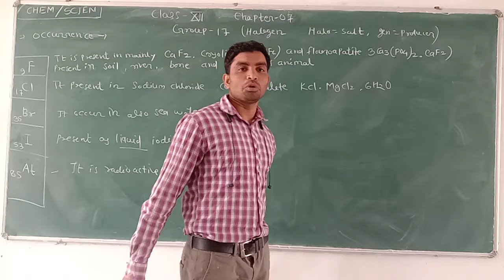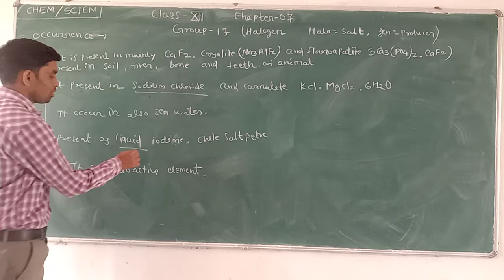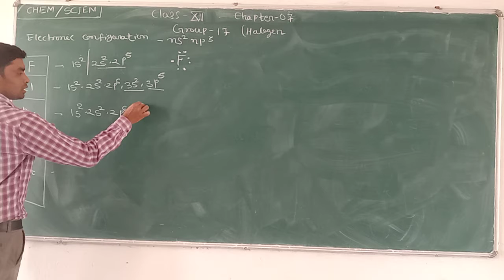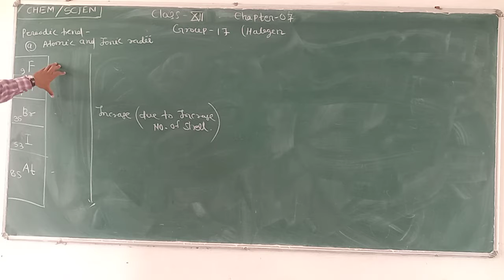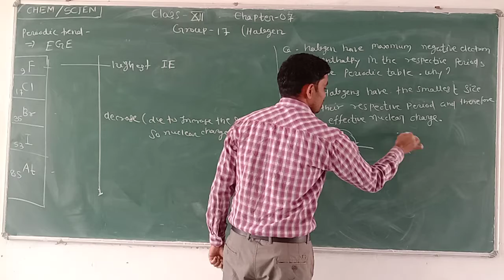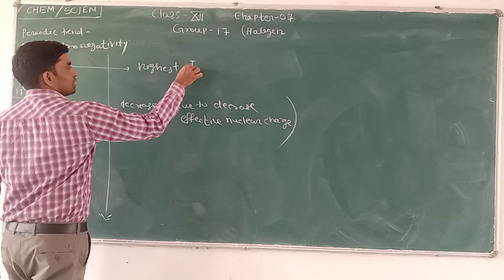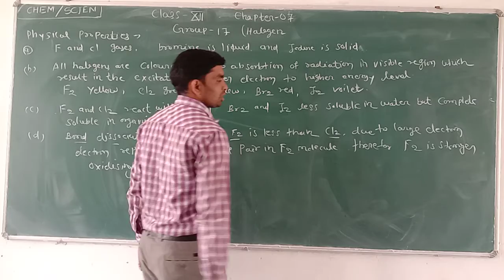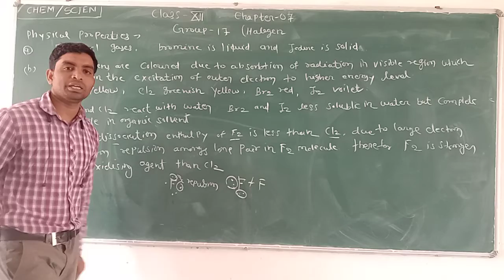class 12 | The P- block elements | part -11